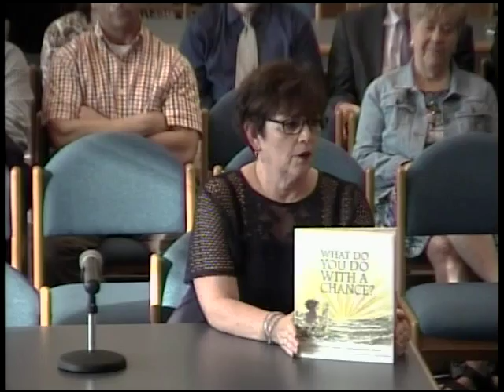BMRSD SC Meeting_52019